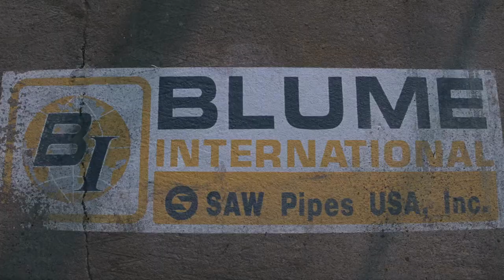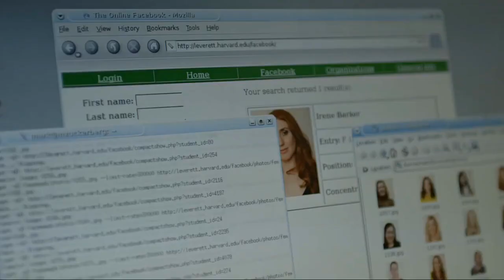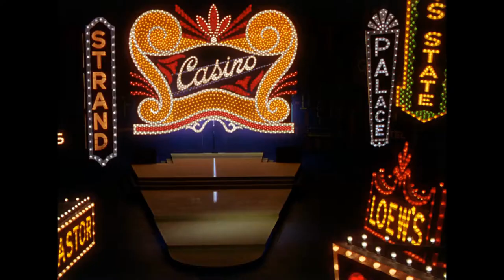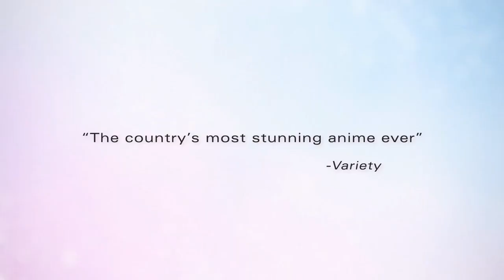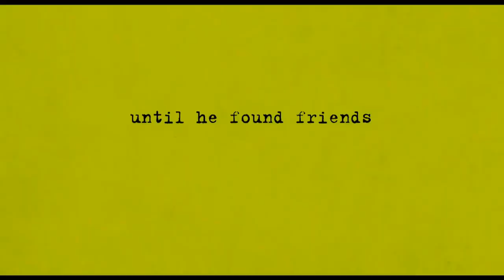My Top 50 Favorite Movies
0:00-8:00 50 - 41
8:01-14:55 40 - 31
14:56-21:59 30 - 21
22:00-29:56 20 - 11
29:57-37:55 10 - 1